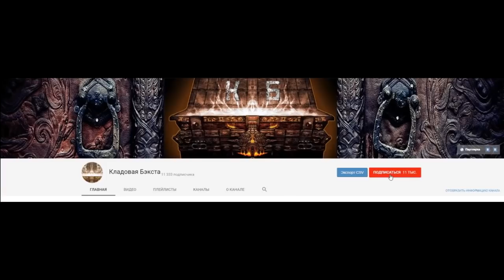Другая реальность 2 сезон 1 серия Roblox Lumber Tycoon 2 Тайна лабиринта !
- Другая реальность 2 сезон 1 серия   Lumber Tycoon 2 Тайна лабиринта !

Несколько элитных солдат пройдя крутую подготовку, отправляются на выполнение тайной государственной миссии в северный лабиринт на разведку.